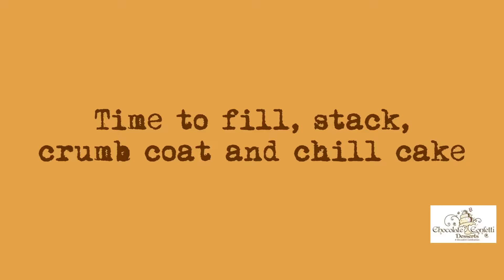Chocolate Strawberry Cake w/Hennessy Strawberries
So it took me a long time to post this video. I never knew editing was this much work!!  Getting over 1hr of video down to 7+ minutes is a task. 😊.

I hope you enjoy this video. Recipe for chocolate cake below. In the video I did a full recipe + half to make 3 8” round cakes. Each layer was about 2-2 1/4”.

2 cups sugar
1/2 stick butter, RT
2 eggs
1 3/4 cups AP flour
1/2 pkg chocolate pudding mix
1 1/2 tsp baking powder
1 1/2 tsp baking soda
1 tsp salt
3/4 cup cocoa powder
1 cup boiling water
1 cup buttermilk
2 tsp pure vanilla extract

-Combine boiling water and cocoa powder. Set aside.
-In stand mixer or with hand mixer, cream butter and gradually add sugar. Cream for 5 minutes.
-Add eggs one at a time. Scrape down bowl after all eggs are incorporated.
-In separate mixing bowl, combine flour, baking powder, baking soda, pudding mix and salt.
- Stir together the cooled cocoa, vanilla and buttermilk.
- On low speed, alternate flour and cocoa/buttermilk mixture about a third at a time. Start and end with flour.
-Increase speed to medium and mix for 15 seconds. Scrape down sides and bottom of bowl to make sure all ingredients are well combined.
-pour evenly in 2 baking pans.
-bake for 30-35 minutes or until toothpick inserted in middle of cake comes out clean
-completely cool in pan before icing.